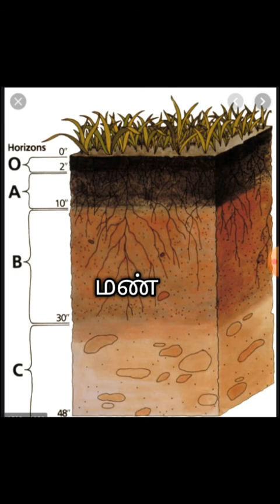மண்ணின் கட்டமைப்பு | Structure of soil | Tamil Geography News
structure of soil

soil is very important to all. soil has many structure. there are A layer, B layer, C layer and D layer. this is  very useful video to all.

Thanks.